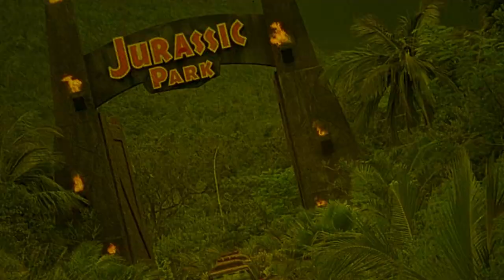Night of the Demon | Movie Review | 1980 | 88 Films | Blu-Ray | Video Nasty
An anthropologist and his students attempt to track down a Bigfoot responsible for a rash of violent murders, only to uncover something even more sinister.

or

Movie Review for Night of the Demon